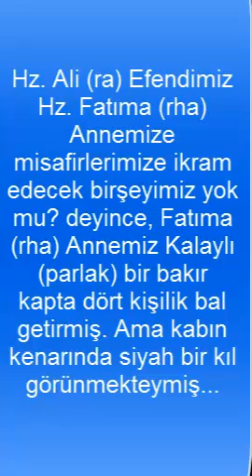Konya'lı Said Hoca'dan Bal Tefsiri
Konya Karatay ''Büyük Selçuklu Eğitim ve Kültür Vakfı'' kültür merkezi salonunda, bir nişan merasiminde Said Hocamızın sohbetinden bir kesit. İbret almak niyazıyla...27.01.2018